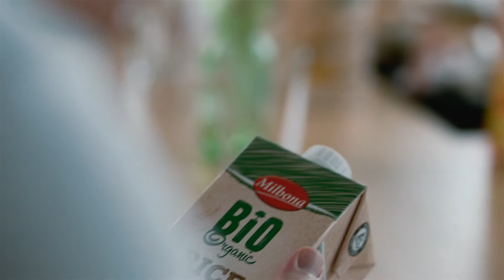Da steckt mehr dahinter - Vielfalt leben | Lidl Schweiz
Lidl Schweiz - Da steckt mehr dahinter